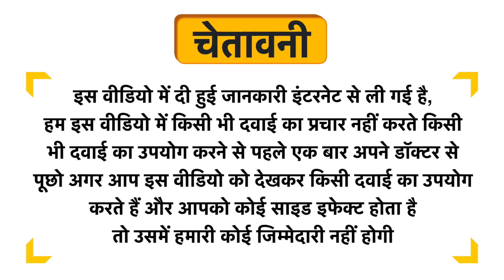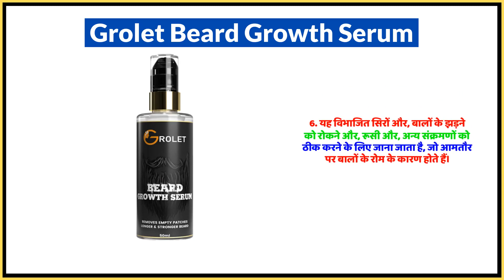Grolet Beard Growth Serum Uses in Hindi | Side Effects | Dose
Grolet Beard Growth Serum Uses in Hindi | Benefits | Side Effects | Dose